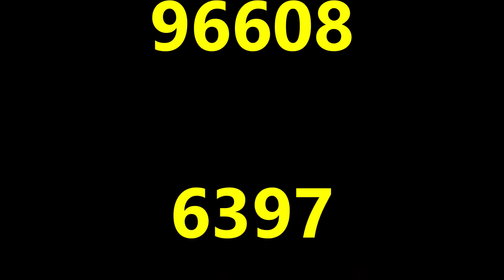37521 on 3Q07 departs Exeter St Davids 04/01/19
37521 departs Exeter St Davids on the rear of:
3Q07 18:42 Bristol Temple Meads to Riverside via Salisbury

Coaches: 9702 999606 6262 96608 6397